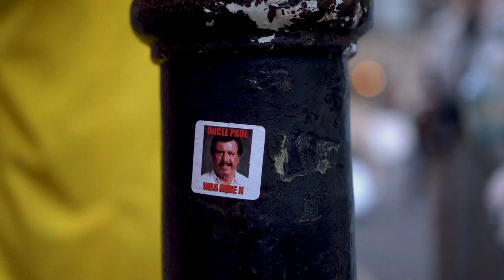Snap Headshot Swap Day - Jay Anderson Commercial Photography & Film London